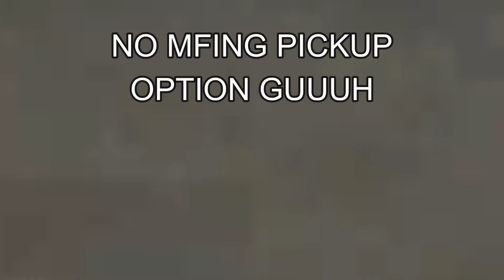Playing Evade while breaking my vocal cords (w. @Kekman301 & MiFiTo)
KEKMANS POV ^^^
Go check it out - it is very well edited (and very funny)
(istg if me dont tag me back im gonna cry)